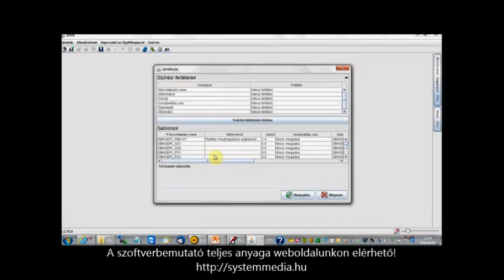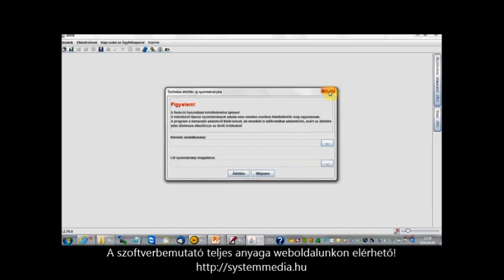Elektronikus per, e-perkapu használata gyakorlati jogi továbbképzés 1. rész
A képzés teljes anyaga honlapunkon elérhető!
TÉMAKÖRÖK: Az elektronikus aláírás technikai alapjai, a nyilvános kulcs – titkos kulcs jelentősége ▪ Az elektronikus aláírások fajtái, joghatásai a polgári jogban/szerződések jogában ▪ A csak írásban érvényes szerződések és az elektronikus út ▪ Az elektronikus jognyilatkozatok kézbesítésének, közlésének problémái ▪ A bizalmi szolgáltatások új fogalmai ▪ Elektronikus kommunikáció a polgári perben ▪ A jogszabály változások “menetrendje”

Beadandó iratok átalakítása és elkészítése, aláírása ▪ ÁNYK és a perkapu használata, iratok feltöltése, letöltése, perkapu kapcsolattartók adminisztrálása ▪ Beérkező iratok letöltése, megőrzése